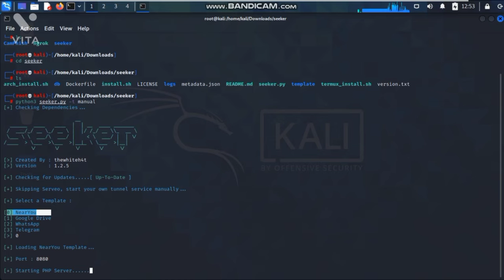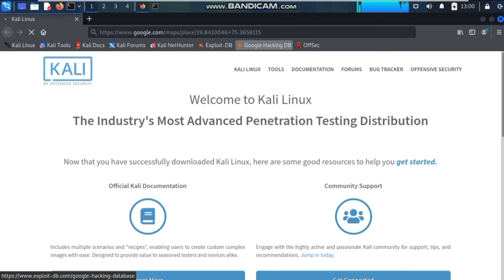now i can find your location 😈😈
video by prathamesh v kulkarni & om k diwakar